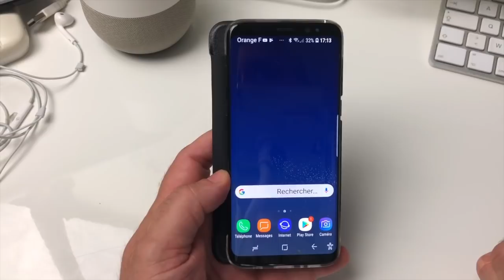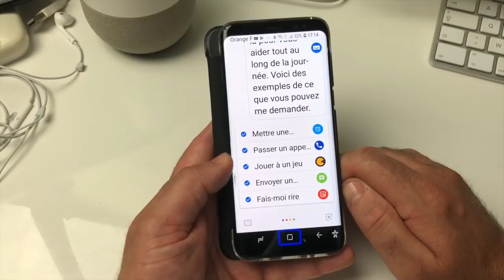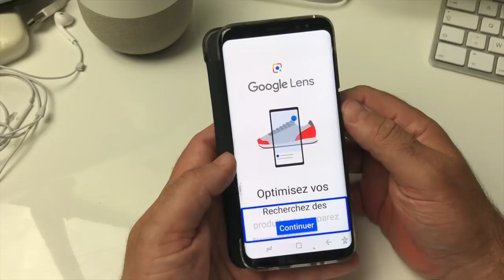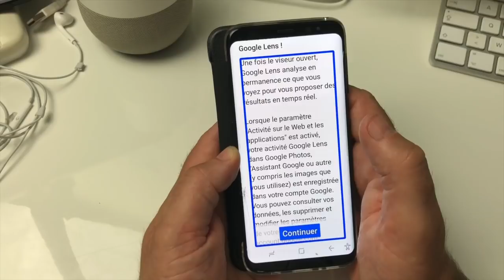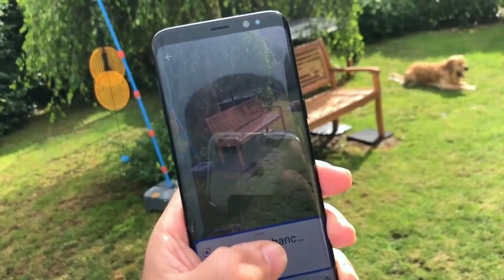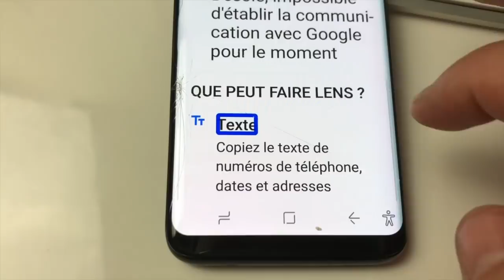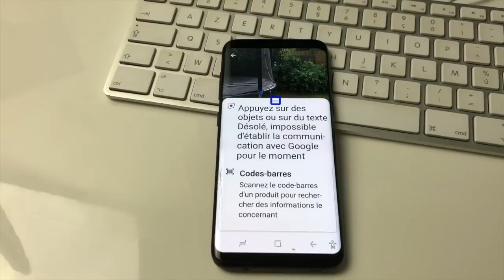GOOGLE LENS Disponible Sur Galaxy S8 Android Google Lens Français Reconnaissance d'images, Texte !!!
Salut voici une vidéo sur: Une énorme nouveauté Google Lens et enfin disponible et en Français sur Android ici sur le Galaxy S8. Google Lenc va reconnaître des images en temps réel. Texte code barre , bâtiments, Monuments enfin Google lens parlen enfin Français Google Lens se trouve dans votre Google Assistant et maintenant à vous de tester cette application Google Lens qui est vraiment Génial.
Google Lens, outil de reconnaissance visuel, est enfin disponible en France.
 Google Lens, l’outil qui permet de reconnaître plein de choses via le capteur photo d’un téléphone, continue son déploiement. Après la fin de l’exclusivité sur les Pixel 2 et Pixel 2 XL, alias les flagships de Google, voilà qu’il débarque enfin en France avec, bien évidemment, la langue de Molière pour bien tout comprendre et profiter de ses vertus. Nos amis coréens, italiens, allemands et espagnols sont aussi concernés par cette excellente nouvelle.

Google Lens se met à Molière
 L’attente commençait à être longue pour Google Lens, lancé petit à petit par Google après la présentation datant de l’année dernière — surtout après l’officialisation de l’affranchissement des barrières hardware. À en croire nos confrères de FrAndroid, cela fait déjà plusieurs jours que certains chanceux de l’Hexagone peuvent goûter à cette fonctionnalité accessible depuis Google Assistant, la caméra (pour les marques LG, Motorola, Xiaomi, Sony Mobile, HMD/Nokia, Transsion, TCL, OnePlus, BQ et Asus) et une application dédiée.
 À l’occasion de la dernière conférence Google I/O, la firme de Mountain View avait officialisé trois nouveautés : la reconnaissance de texte (ce qui peut s’avérer utile quand on ne connait pas un plat dans un restaurant), la possibilité de suggérer des objets équivalents à ce que l’on voit sur une photo (vêtements, décoration, etc.) et une amélioration du scan en temps réel.